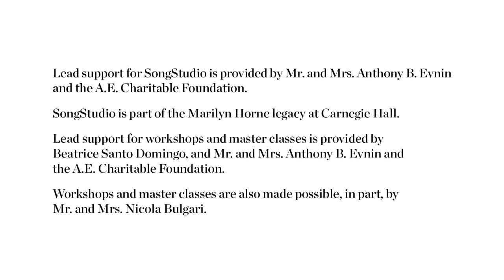SongStudio 2021 Sarah Connolly Master Class: Lieberson’s "Amor mío, si muero y tú no mueres"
Sarah Connolly coaches mezzo-soprano Erin Wagner and pianist Shawn Chang on Lieberson’s "Amor mío, si muero y tú no mueres." In this segment, Connolly discusses the pacing and tempo of the work, and to sing it as if you are telling the audience a story.

SongStudio is a program for young vocalists under the leadership of world-renowned soprano Renée Fleming. Designed to renew and refresh the presentation and experience of the vocal recital, SongStudio brings leading musicians and other performing artists together to mentor emerging vocalists and collaborative pianists, exploring innovative approaches to both classic and current song repertoire and inviting new audiences to engage with the art form. In light of the ongoing effects of the COVID-19 pandemic, SongStudio 2021 took place online. to learn more about workshops and master classes at Carnegie Hall.